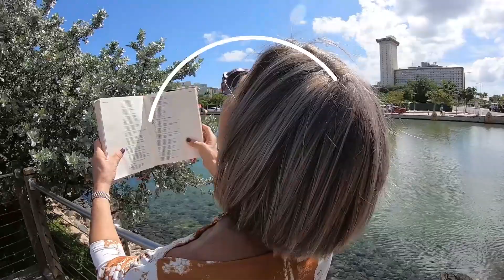Mujer a Otro Nivel | Tiempo de redificar los muros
Mujer a otro Nivel, con la pastora Marta Meléndez y Maritere Vázquez, todos los martes y jueves a las 11:00am por CTN Internacional canal 20.1
13 junio 2023

📲Alaba.org
💻Facebook.com/ChristianTelevisionNetworkInternational